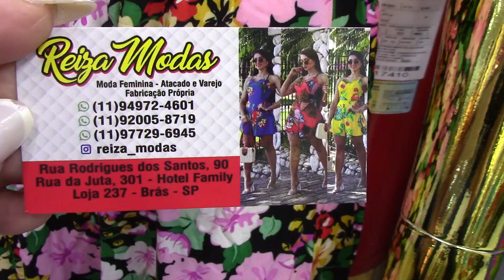BRÁS -SP VESTIDOS LONGOS FORRADOS 40 REAIS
LINDOS VESTIDOS COMPREÇOS MARAVILHOSOS

REIZA MODAS
RUA  1155 - RUA DA JUTA - BRÁS SP